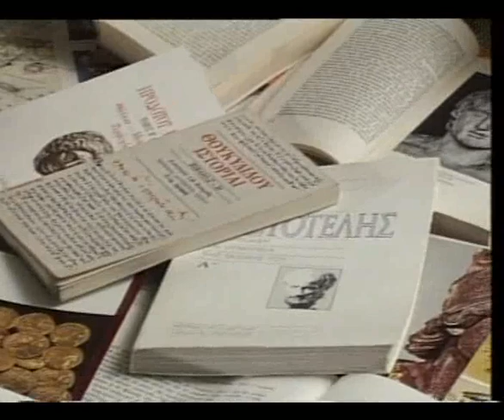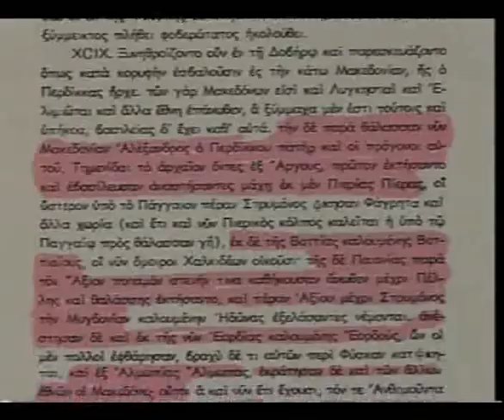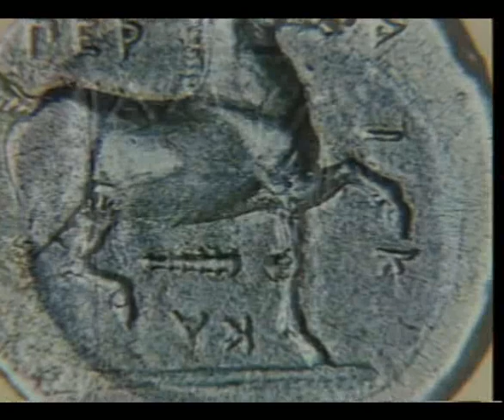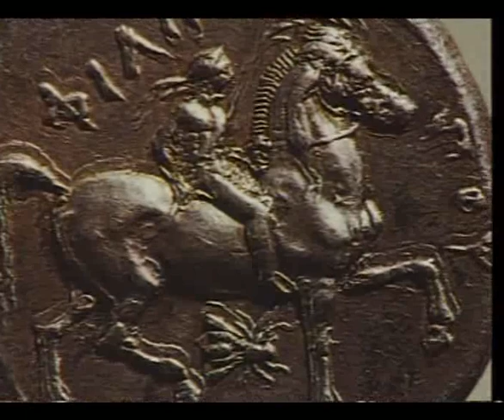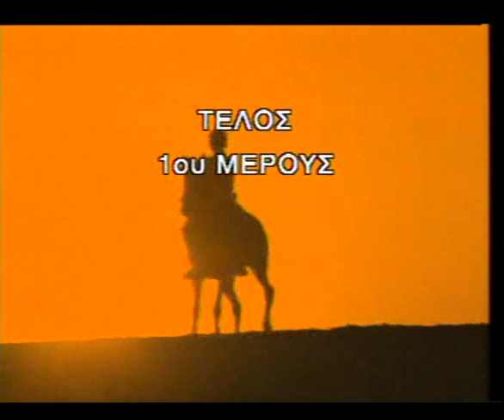Αλέξανδρος ο Μέγας: 1ο Μέρος